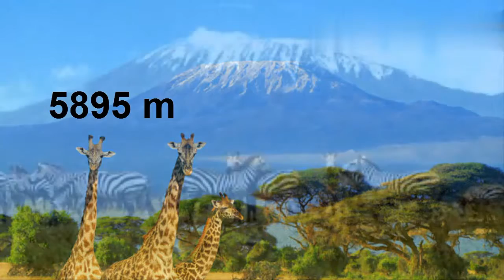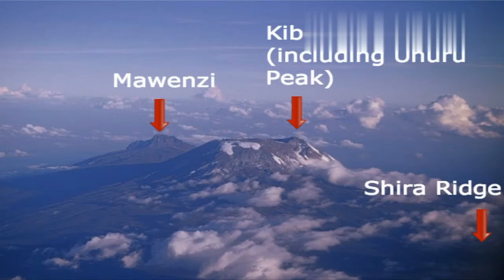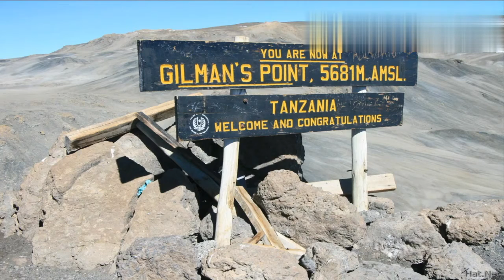Mount Kilimanjaro Facts and Information in Urdu/Hindi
In this video you will know about "Mount Kilimanjaro".
You are responsible for your own decisions/act/action/emotions or any outcome after watching this video. The videos that "Malumati Dunya" creates is only for educational purposes, viewers hold their own responsibilities on how they act after watching videos."Malumati Dunya", sponsors, editors, its any staff or owners do not take any responsibilities.